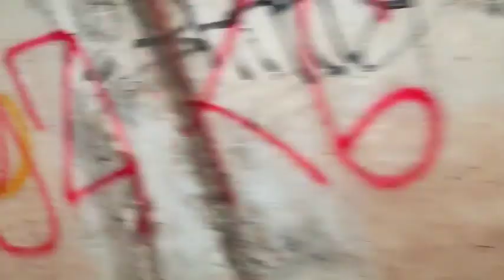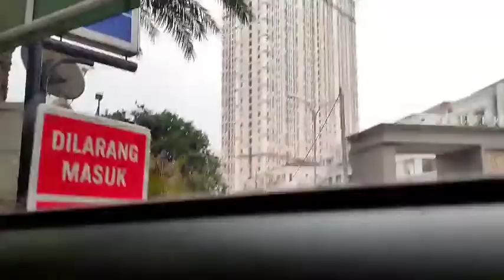going to grandma's house with me